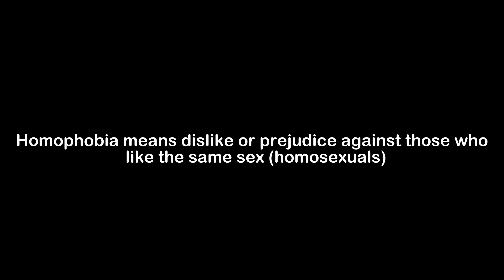What is the Meaning of Homophobia | Homophobia Meaning with Example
In this video, we have talked about the meaning of Homophobia with an example of Homophobia.

Meaning of Homophobia - Homophobia means dislike or prejudice against those who like the same sex (homosexuals)

Example of Homophobia - Some Christians use the Bible to defend their homophobia and mistreatment of gay people.

1) Homophobia Meaning
2) What is the meaning of Homophobia
3) Homophobia meaning with example
4) Homophobia definition with example
5) Homophobia pronunciation
6) Meaning of Homophobia in English
7) What does Homophobia means?